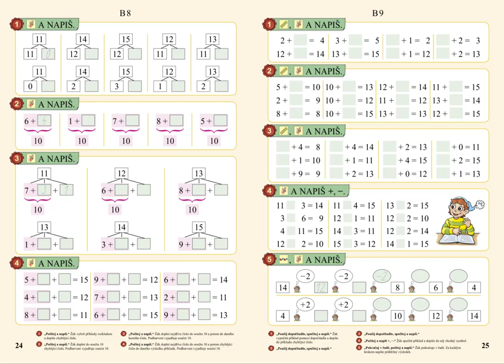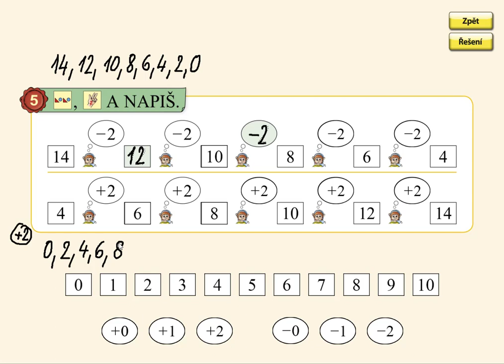Pamětné počítání, MATÝSKOVA MATEMATIKA 3. DÍL - POČÍTÁME DO DVACETI, str. 25, cv.5